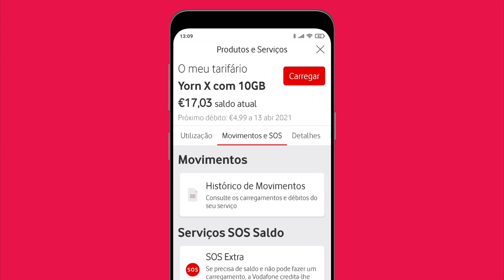QuemNunca quis carregar o seu Yorn por MB Way? 📲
Vai à App My Vodafone e carrega o teu Yorn através do MB Way.